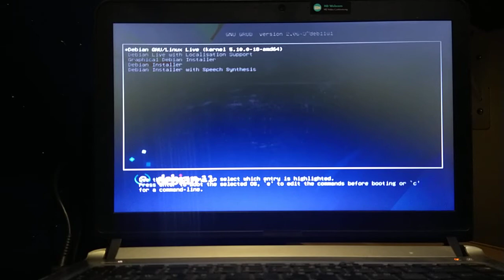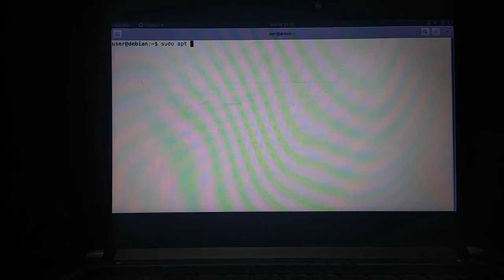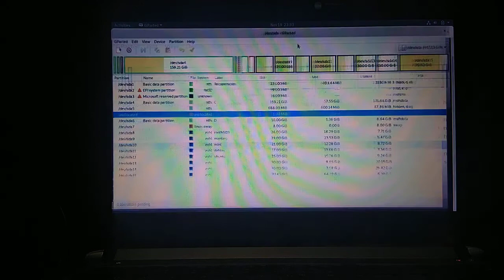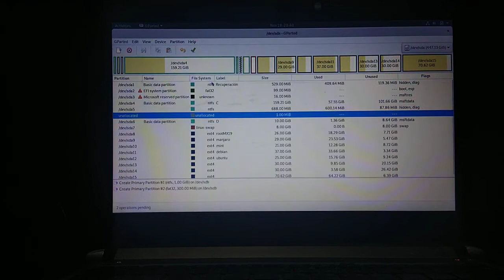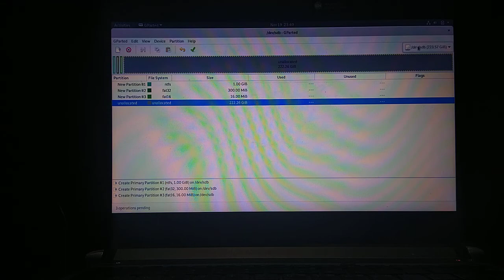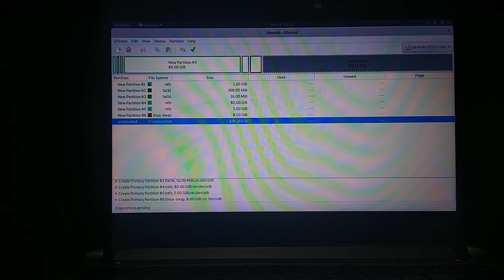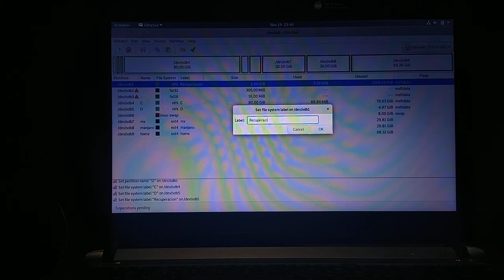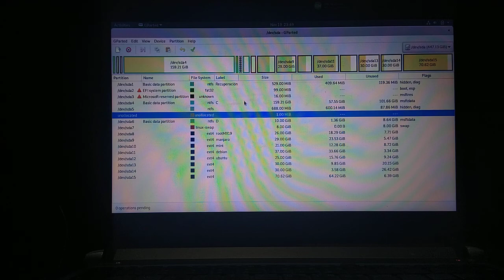Clonar un Disco Duro a uno más pequeño - Parte 2 [Linux - Debian Live - GParted]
Advertencia: Este video y los próximos de la serie se suben directamente desde el móvil sin casi ninguna edición.  No tengo espacio disponible y necesito liberar para poder grabar la instalación de Linux junto a Windows.
Al no tener edición está todo el proceso con los errores incluidos (y como intento resolverlos 🤣🤣 y no borrar lo que no debo).

Ingreso en modo Live con la ISO de Linux Debían 11, actualizo los repos e instalo GParted; luego con GParted hago las particiones al disco de 240 GB.
La idea es hacer el backup de MX Linux, Manjaro y Windows 10.  Se deben reducir al máximo las particiones para que quepan en el disco pequeño.